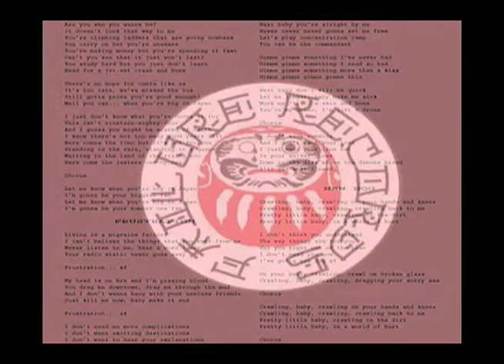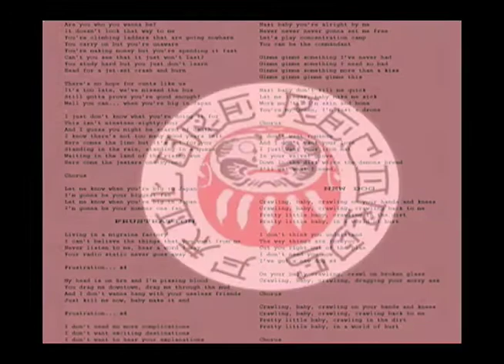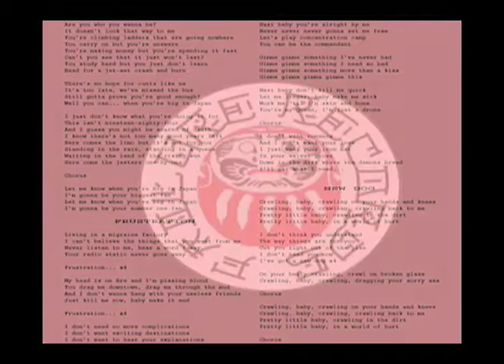Abject Failures - Big In Japan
Abject Failures' debut EP was recorded in 2011 and left unmixed due to apathy and inertia... whether or not it should have been released is for the listener to decide.

1. Big In Japan
2. Frustration
3. Iron Fist
4. New Dog

Victor Vulgar - Bass & Vocals
Neal Dog - Guitars
Spencer Peavey - Bass

All songs (cc) 2011 by Victor Vulgar
Failure Records FAIL-001CD